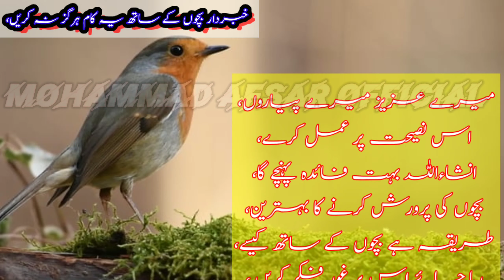Khabardar, Bacchon ke Sath Aisa Kabhi Na kare! بچوں کی پرورش کیسے کری جائے#🔥🔥🔥🔥👍